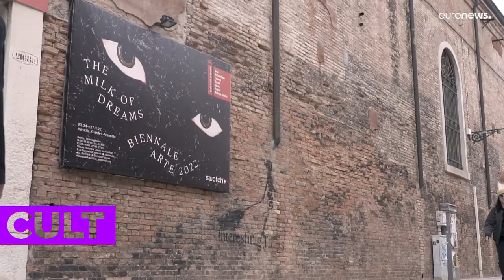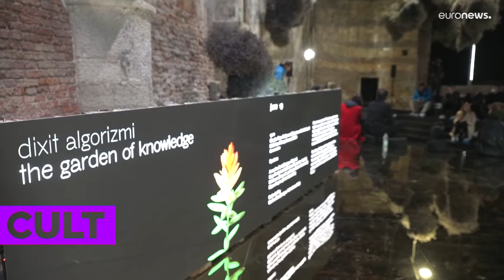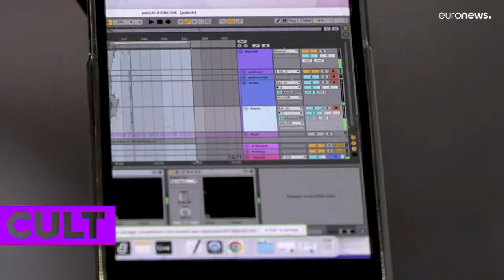غرفه ازبکستان در دوسالانه ونیز؛ خوارزمی، کنسرت الگوریتمی و باغ علم…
جوزف گریما: «غرفه ازبکستان بازتابی از کار یک دانشمند جامع الاطراف و ریاضیدان مشهور قرن نهم به نام خوارزمی است»